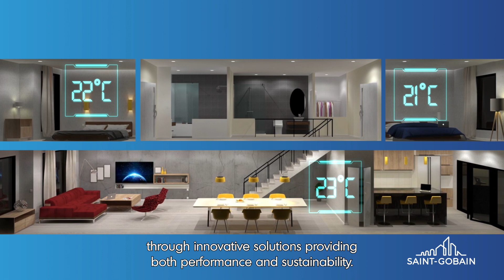Saint-Gobain unveils its new vision: the video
📺Discover, in images, what is behind “ Grow & Impact”, our latest strategic plan. Much more than a business ambition, it is a real roadmap to meet the major challenges and opportunities of today's world.